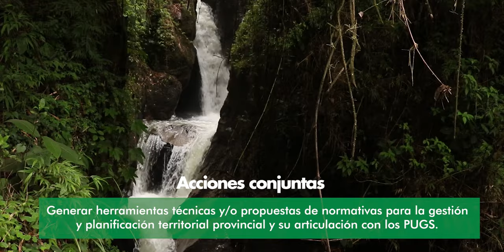🟠CONDESAN y CONGOPE firman convenio que favorece la conservación ambiental a escala nacional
¡Grandes noticias para la conservación ambiental a escala nacional!

En Quito, el Consorcio para el Desarrollo Sostenible de la Ecorregión Andina (CONDESAN) y el Consorcio De Gobiernos Autónomos Provinciales Del Ecuador, firmaron un convenio de cooperación interinstitucional, que a través de los proyectos SEAP “Parques para la Vida” y el NDT “Neutralidad de la Degradación de la Tierra”, en articulación con los Gobiernos Autónomos Descentralizados Provinciales, permitirá fortalecer la gestión ambiental y productiva del Ecuador.

El SEAP y el NDT, proyectos liderados por los Ministerios del @AmbienteEc, de @AgriculturaEcuador, que cuenta con asistencia técnica de FAOEcuador, el financiamiento de @TheGEF1 y la ejecución del CONDESAN, realizarán actividades conjuntas con los GAD Provinciales para la coordinación de acciones territoriales, gestión del conocimiento, fortalecimiento de capacidades, planificación y gobernanza, entre otros, a favor de la naturaleza.

Esta alianza reitera el compromiso del trabajo colaborativo para el desarrollo sostenible y ambiental del país.